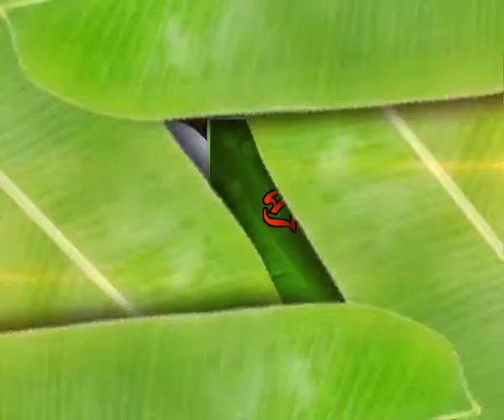Run-না # এরোমা অরেঞ্জ চকলেট কেক